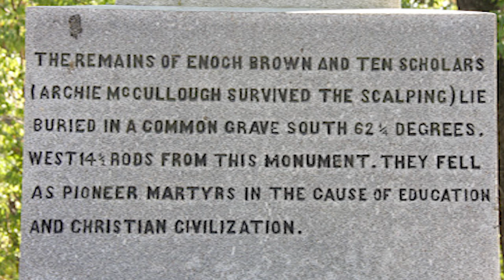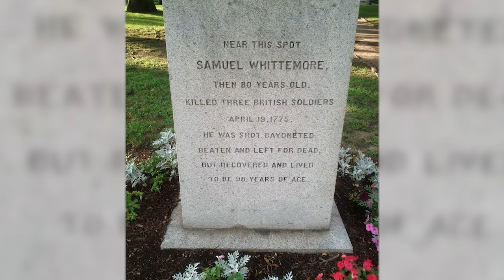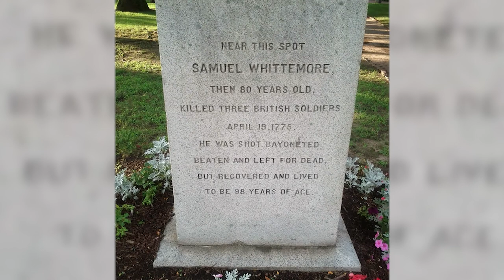The OLDEST Revolutionary War Solider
This video is dedicated to the memory of Samuel Whittemore.